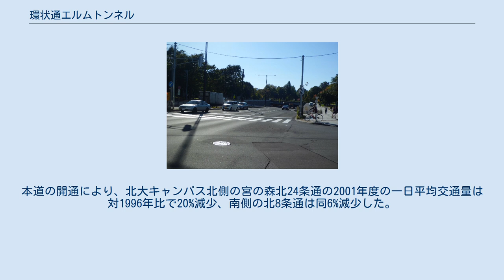環状通エルムトンネル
環状通エルムトンネル（かんじょうどおりエルムトンネル）は、北海道札幌市の都市計画道路環状通（札幌市道北大環状線）の道路トンネルである。
北海道大学札幌キャンパスの地下を通る。
 北大キャンパスを横断する道路は1936年（昭和11年）に「競馬場北通」として計画され、 1957年の札幌総合都市計画を経て1965年にこの区間を含む環状通の都市計画が定められた。
環状通は1967年より順次整備がすすめられたが、北大キャンパス部分は長期にわたり未着工となっていた。
1981年より札幌市と北海道大学との間で協議が行われ、1996年に地下式とすることが決定した。
1997年4月15日に事業認可が下り、同年より本体工事に着手。
2001年（平成13年）7月19日に、本トンネルを含む1,070mの区間が開通し、環状通が全通した。
キャンパスにはニレの木が自生し、エルムの森と呼ばれていることから、これにちなみ「環状通エルムトンネル」と命名された。
 トンネル全長は730m。
開削工法で建設され、幅31m、高さ8mの3連ボックス構造のうち中央部を排気ダクト、両側を内回り・外回り各3車線の車両通行帯と点検路とした。
周辺の環境保全のため集中換気方式が採用され、内径3,350mmの排風機4台を使用し、集塵装置を通した排気を地上15mの換気塔から上空へ希釈拡散し、坑口から排気ガスが出ないよう配慮がなされている。
坑口のスロープ部には、凍結対策のロードヒーティングと騒音対策の遮音壁が整備され、トンネル内はラジオ再送信設備（NHK第1・第2・NHK-FM、HBCラジオ・STVラジオ・エフエム・ノースウェーブ・エフエム北海道）が運用されている。
トンネルは自動車専用で、その地上部には歩行者・自転車が通行可能な遊歩道が整備された。
 将来計画交通量は42,300台を見込み、2002年7月の一日当たりの平均交通量は36,416台であった。
本道の開通により、北大キャンパス北側の宮の森北24条通の2001年度の一日平均交通量は対1996年比で20%減少、南側の北8条通は同6%減少した。